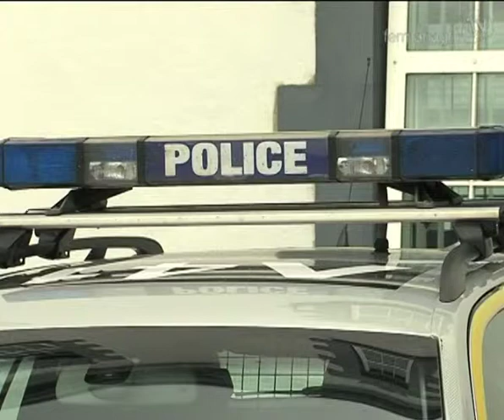Dodds Interview - Fermanagh.TV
Fermanagh Tv's Niall Mc Cracken speaks to Chief Insp. Graham Dodds on the PSNI response times.

See report for more;